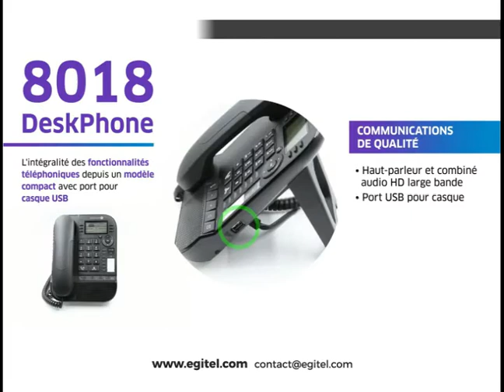Alcatel-Lucent poste telephonique IP 8018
Alcatel-Lucent 8018

Les postes de la gamme 8000 sont réservés aux standards Alcatel-Lucent et recommandés pour remplacer un autre poste de la gamme ou étendre votre parc existant. Dans les autres cas, ils nécessitent que votre PABX soit configuré par un installateur Alcatel. Il est conçu aussi bien pour un usage individuel que collectif.

Conçu avec un design moderne, le poste Alcatel Lucent 8018 DeskPhone permet de profiter d'une téléphonie IP pour répondre aux besoins les plus essentiels. Avec un haut-parleur full-duplex, un écran à trois lignes et 4 touches programmables, il fournit une communication et une utilisation professionnelle répondant à de nombreux besoins. Son accès rapide au répertoire d'entreprise permet une utilisation optimisée.

Le 8018 est enrichi avec des fonctions avancées de téléphonie sur l’OmniPCX Office RCE et sur l’OmniPCX Enterprise. Il dispose d'un connecteur USB et de port Giga Ethernet PC, ainsi que d’un kit de montage mural en option.

La technologie permet de rendre ce poste écologique avec une faible consommation d'énergie grâce à la norme 802.3az et le Power over Ethernet de classe 1.